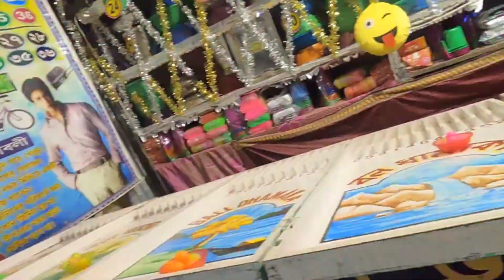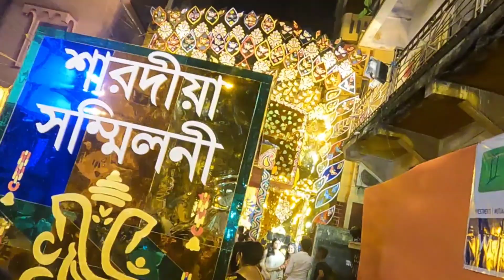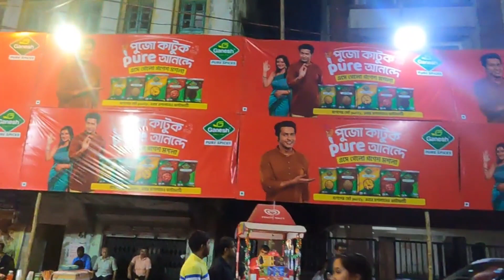Durga Puja Kolkata festival 2023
hello friend
welcome come to our channel
kolksta festival